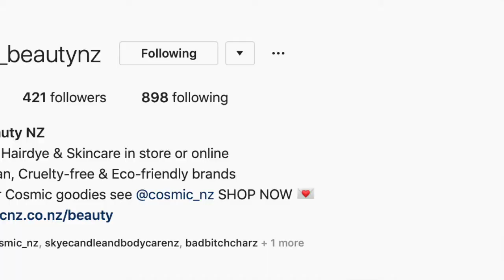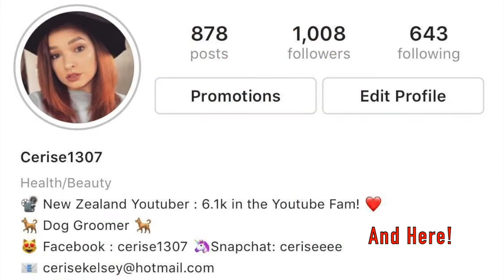ANNOUNCEMENT AND TEA GRWM | July | Cerise1307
Sooo I haven't talked to you guys in awhile and I've got some tea and some news. Wanna talk shit with me?

All opinions are my own and this video is not sponsored.

Codes:

LiveGlam -

Kiss Me, Use code: Cerise1307 and get a FREE Lipstick on subscription!

Shadow Me, Use code: Cerise1307 and get a FREE Lipstick on subscription!